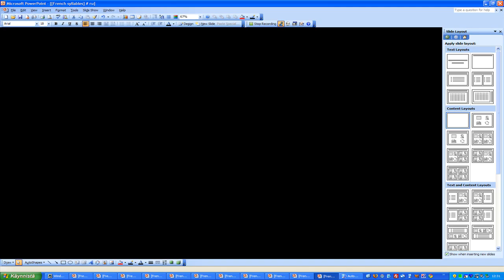RANSKAN KURSSI # ru